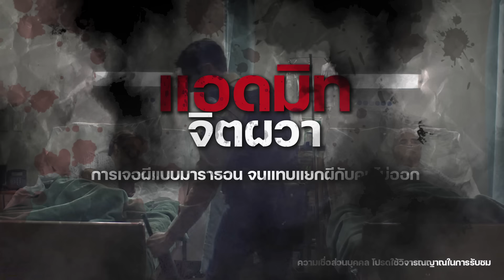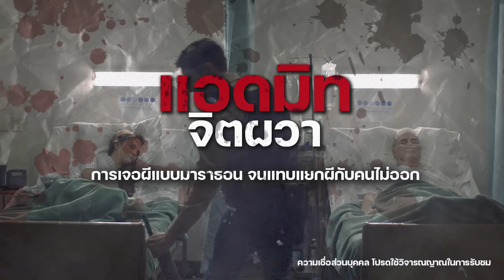“แอดมิทจิตผวา” การเจอผีแบบมาราธอน จนแทบแยกผีกับคนไม่ออก [ เรื่องผี ] | นินทาผี EP.119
เรื่องราวของผู้หญิงคนหนึ่งที่ต้องนอนเฝ้าแม่
ในโรงพยาบาล แล้วห้องที่เธอนอนก็เป็นห้องรวม
หลังจากที่พักอยู่หลายวัน ก็เริ่มเจอบางอย่างแปลกๆ
ที่ไม่ได้เกิดขึ้นแค่ในห้อง แต่เกิดขึ้นทั้งโรงพยาบาล

จะได้ไม่พลาดคลิปหลอนๆ มาใหม่ด้วยนะครับ👻

🔻Youtube Chanel :  นินทาผี
🔻Instargram : nintaphee

ท่านใดอยากให้เราเล่าเรื่องหลอนให้ฟัง
สามารถส่งรายละเอียดมาได้ที่อีเมลล์